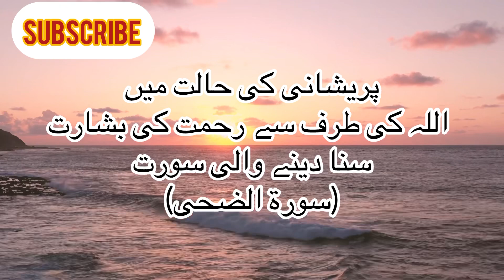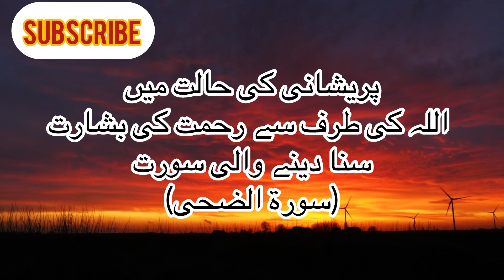Depression khtm 💯💯💯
پریشانی کی حالت میں
اللہ کی طرف سے رحمت کی بشارت سنا دینے والی سورت
(سورة الضحى)